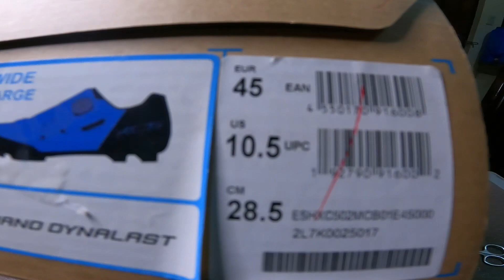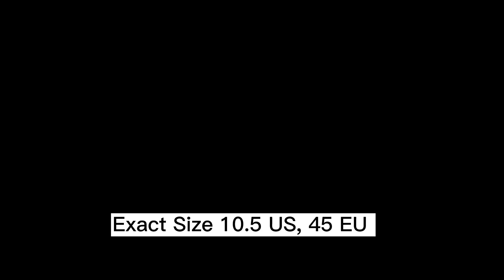SHIMANO XC5 | LET’S TRY RUBBER SOLE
Try ko mag rubber sole hirap ako pag bike hike.haha